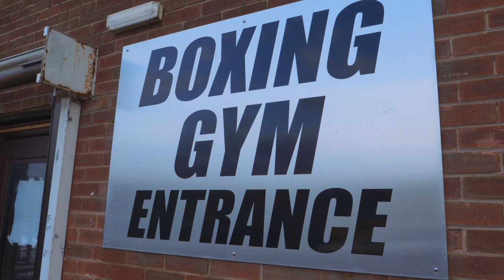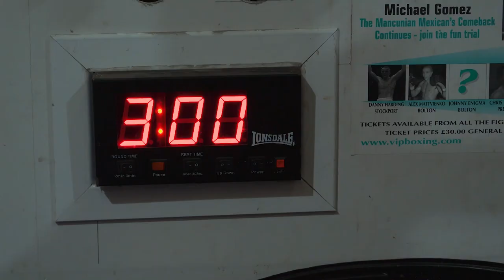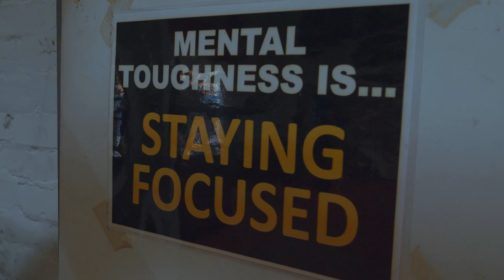How to train like a professional boxer featuring Martin Murray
How to train like a professional boxer, featuring middleweight boxer Martin Murray.

Martin is currently in his final week of training in preparation for his fight on the 15th November, against an opponent called Sladan Janjanin at the Liverpool Echo Arena. He graciously gave up some time to show behind the scenes how he trains and prepares for a fight.

In the interview he details information about how he structures his training, his approach, how it's changed over the years and much more.

The How to Train Like series goes behind the scenes of different athletes from a range of sports to see how they train; from amateurs to professionals. It provides fascinating insights into the different training structures and methodologies, as well as identifying key training principles that you can apply to your own training.